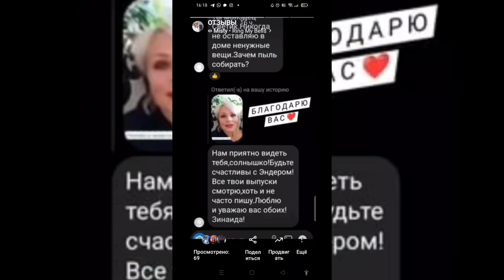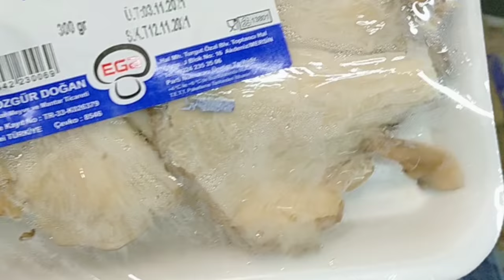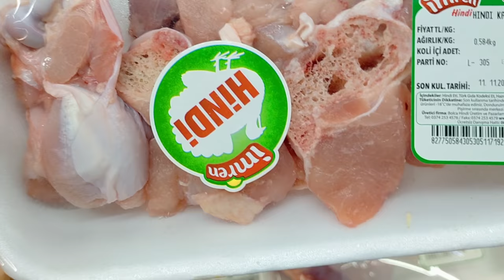Какая у меня появилась идея? Открываю новую рубрику Анонимно /Интересно ли вам?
Какая у меня появилась идея? Открываю новую рубрику Анонимно.
Интересно ли вам мое предложение?
Бегу на занятия по красивой набережной.
Обзор супермаркета БИМ.
Покажу вам разнообразие РЫБ на рыбном БАЗАРЕ.
Ужин из лапши и грибов.